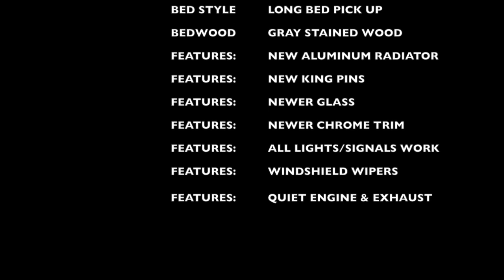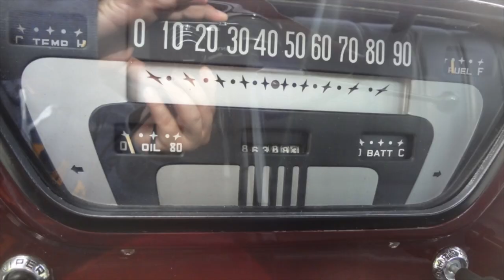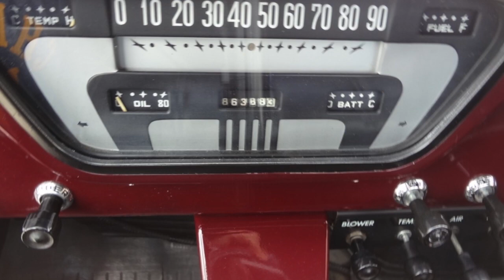1953 FORD F-250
For Sale: $29,900 o.b.o.

Nice Quality Driver
- V8 Flathead
- 3 Speed Manual Transmission
- Column Shift
- Rare Long Bed Option
- New Kingpins
- New Aluminum Radiator
- Burgundy Paint w/ Black Accents
- Clean Interior
- Very Nice Chrome Trim & Glass